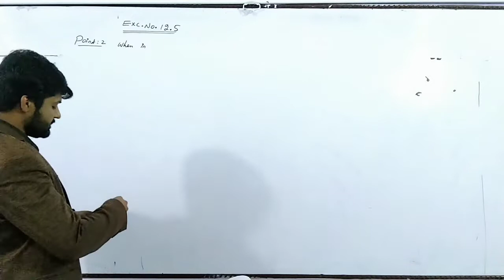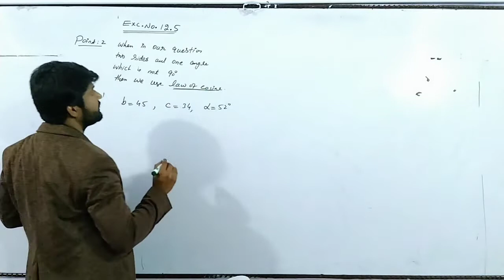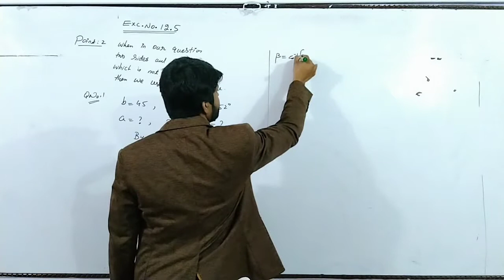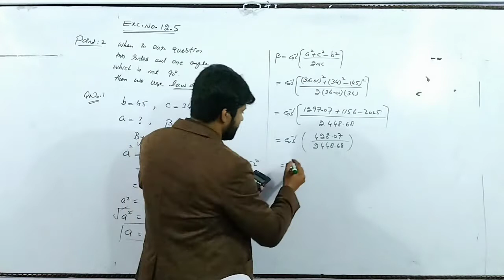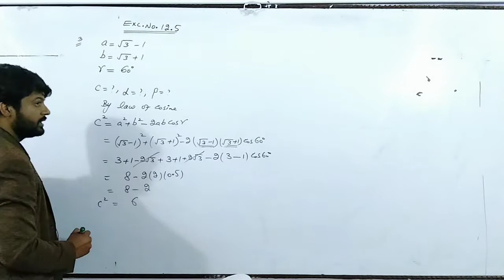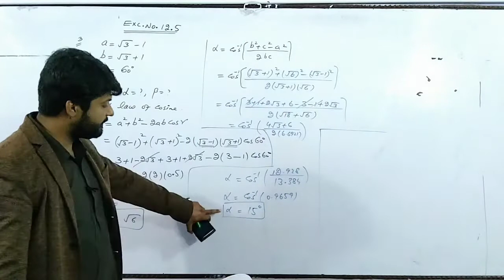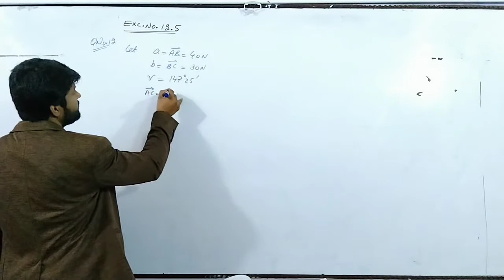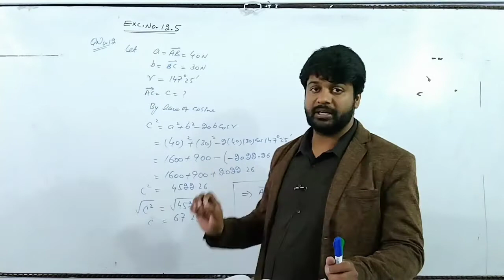1st year Math.Exc.12.5 Q 1 to 5 & 11,12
# Law#of#cosine#